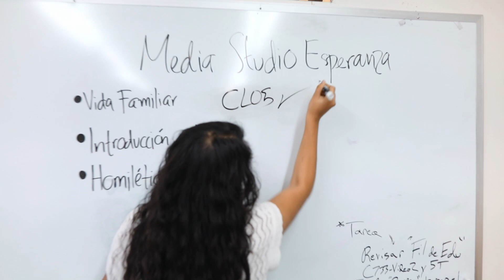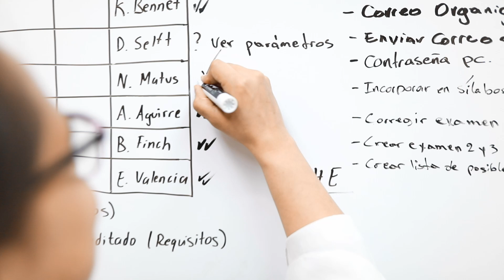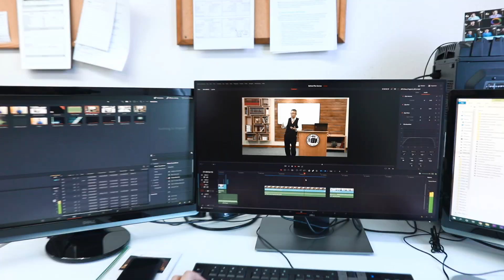Behind the Scenes! The creation of Online Studies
Watch as an online class starts in the video department and arrives to a student online! Through video and internet communication Rio Grande is reaching students around the world with biblical training.

Find out more about what God is doing to prepare pastors and missionaries in the Latino church. and on Facebook And please pray about partnering with us to continue and further this ministry.